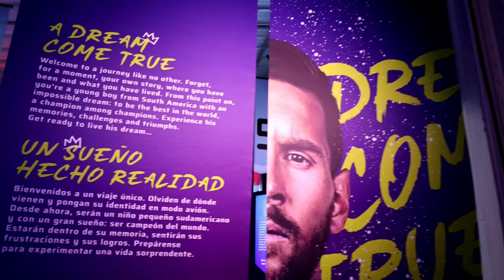Arranca en Miami 'The Messi Experience', una muestra interactiva que recorrerá el mundo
La vida del astro del fútbol Lionel Messi y su rosario de triunfos han sido llevadas a una muestra interactiva que brinda un recorrido por la trayectoria única del argentino, marcada por un sueño escurridizo que finalmente logró cumplir: ser campeón del mundo.